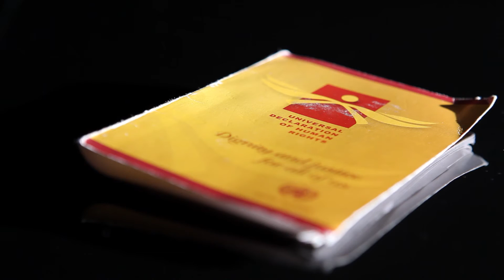Mary Robinson: An extraordinary quality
What does fairness mean to you? Is there an object that represents fairness to you?
The UN’s Sustainable Development Goals are launched this month. There’s one value that underpins all of them: fairness. To start a conversation about the meaning fairness in the 21st century, The Elders have made 7 films about objects or things that represent fairness to them. In the second film, Elder, former President of Ireland and UN Special Envoy for climate change Mary Robinson presents and discusses her object.